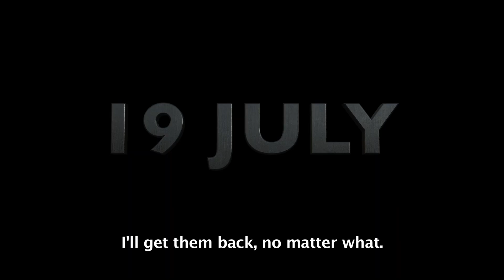Spy X Family Code:White - Official Trailer | PVR INOX Pictures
Top-secret adventure unfolds in Spy x Family: Code White! 🕵🏻 Are you ready to join in?

Spy x Family Code: White releasing in cinemas on 19 July